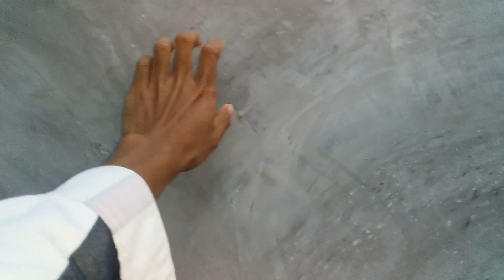cara Memasang Kelistrikan Bangunan Toko, jalur kabel stop kontak sama saklar lampu